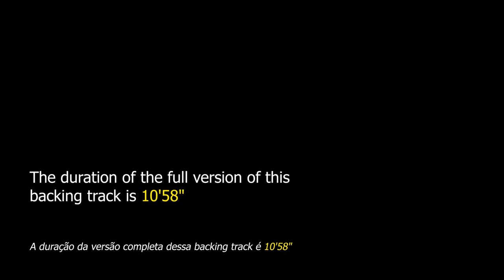Lover Man Backing Track Jazz Ballad - 60bpm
Lover Man Backing Track Jazz Ballad - Apply your improvisational knowledge to this highly successful jazz standard.

"Lover Man" or "Lover Man (Oh, Where Can You Be?)" is a jazz theme composed in 1941 by Jimmy Davis, Roger Ramirez and James Sherman. This song was written for Billie Holiday and its version was included in the 1989 Grammy Hall of Fame. This theme has 32 measures in AABA form.